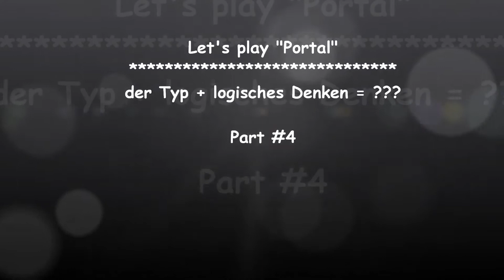Let's play / Walkthrough "Portal" - Part #4 / Testkammer 18 (HD)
...ich bekomm' noch 'nen Schleudertrauma ^^

Portal / published by Valve